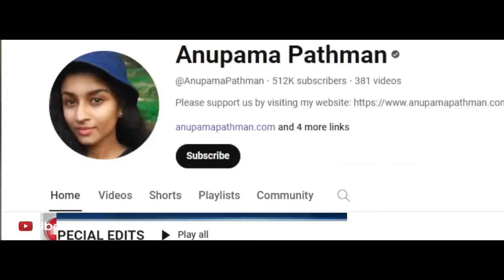നല്ല വിവരമുള്ള കുട്ടിയാണ് ആള് പാവമാണ് 😂😂 !! Troll Video | Anupama Pathma | Ubaid Ibrahim